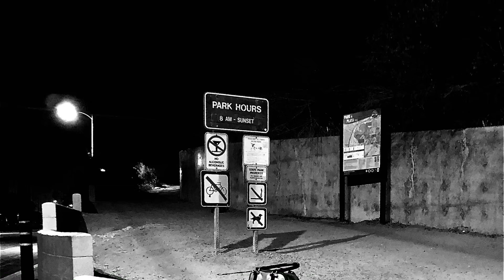Conspicuous Nature - Even Better Lark - Conspicuous Nature - 188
Investor resources

Music
EvenBetter.bandcamp.com

Even Better Lark on YouTube

Skype name
live:themonarchroom